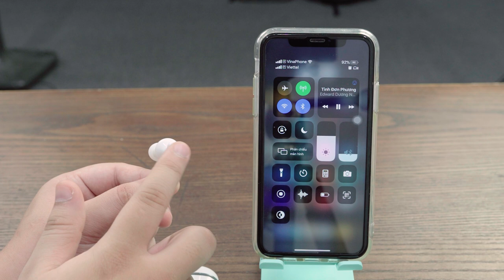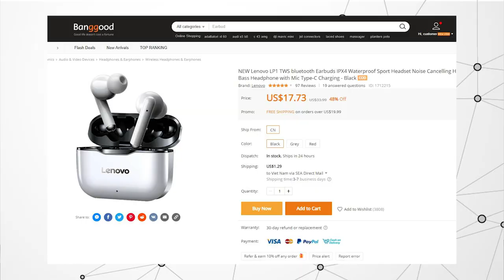Khi Lenovo sản xuất "AirPods Pro" giá 400k: Lenovo LP1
Các bạn muốn mua có thể tham khảo link này nhé
Lenovo LivePods là một mẫu tai nghe giá rẻ của Lenovo với thiết kế học hỏi từ AirPods Pro và có nhiều điểm thú vị. Thứ nhất mức giá của nó cực kỳ rẻ chỉ 400k trong khi đó độ hoàn thiện, tính năng ở mức ổn trong phân khúc nhất là có jack type-c tiên ch việc sạc. Chất âm có chi tiết khá ok, khả năng cách âm thụ động tốt cùng nhiều tính năng thú vị khác trên em Lenovo LP1 này.